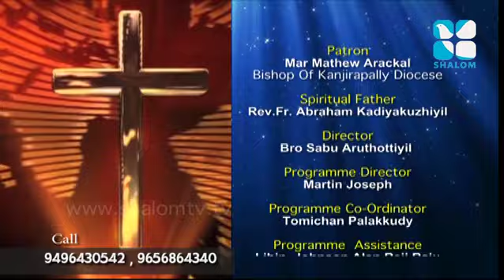Yesu Arilum Valiyavan Epi:292- Sabu Aruthotty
Shalom TV